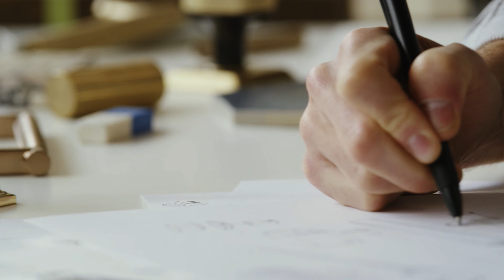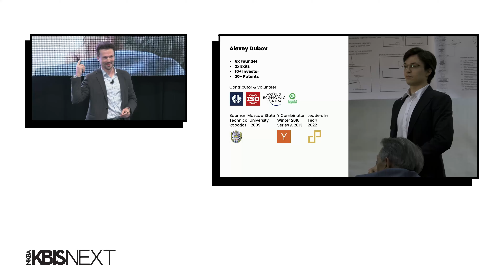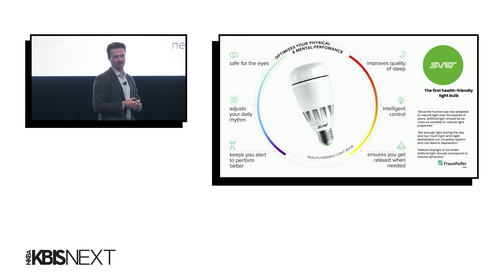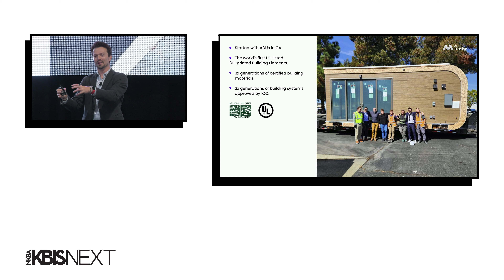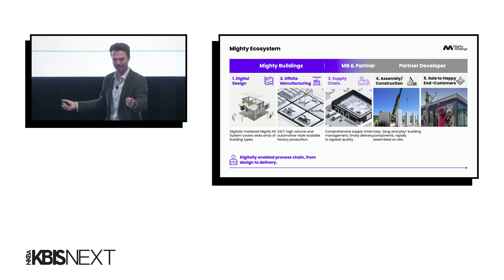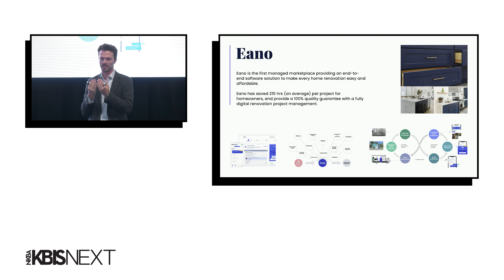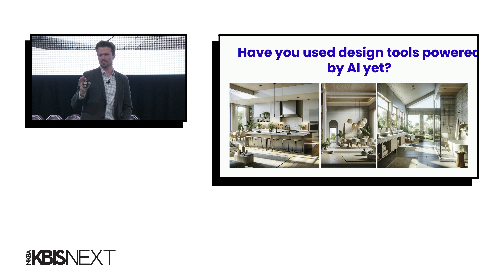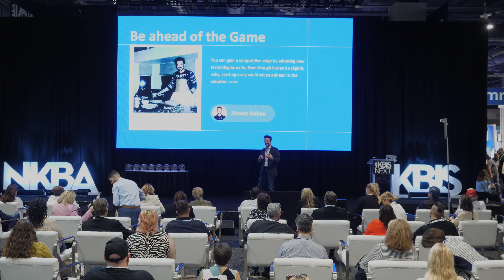KBIS NEXTStage: Unraveling the Beast - Embrace & Thrive with Technology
If advancing your business by embracing technology has ever made you nervous, prepare to get motivated by our Disruptor speaker, Alexey Dubov. A “serial entrepreneur”, startup adviser, angel investor and founder of Mighty Buildings, Alexey will not only inspire you to take chances but will give you case studies and actionable ways to use AI and other forms of tech to stay ahead of the adoption curve and give you the competitive edge.